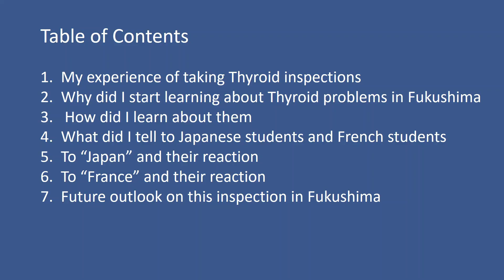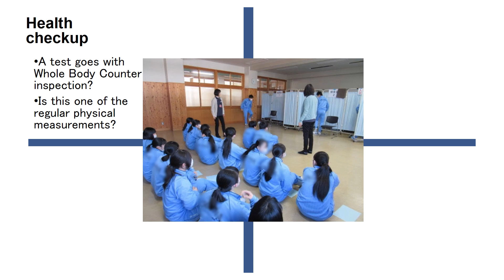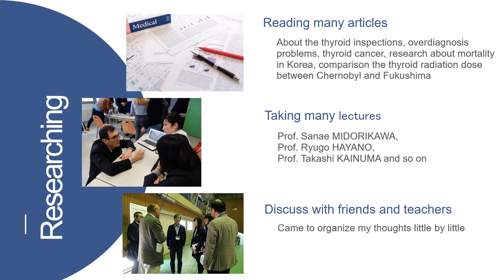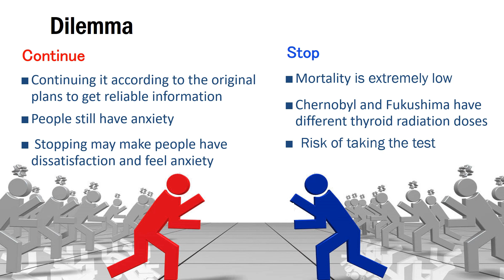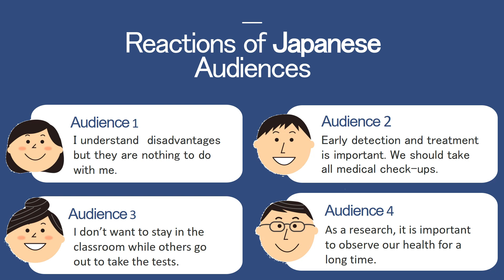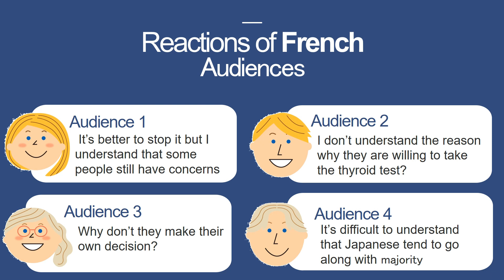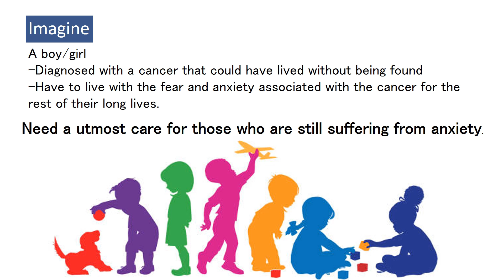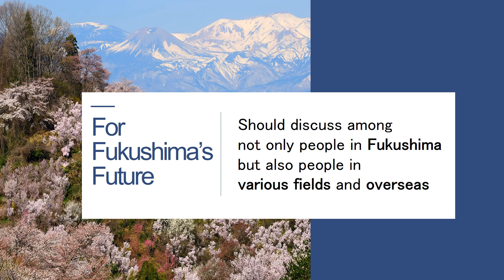Thyroid Cancer Overdiagnosis 3-3 Opinion of an examinee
The 3rd International Symposium on Overdiagnosis of Juvenile Thyroid Cancer
Lecture 3 What I felt and consider about "thyroid-tests": From my experience
Honoka Ara (Tohoku University, Japan)